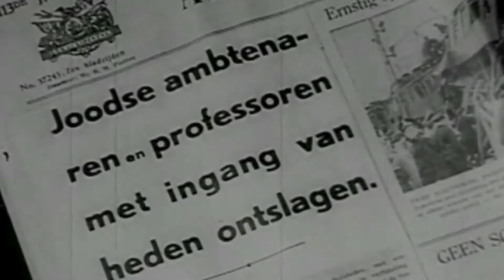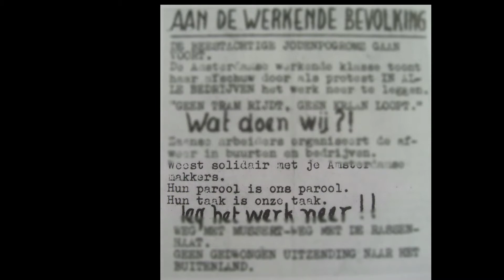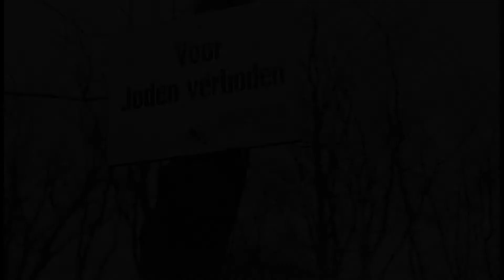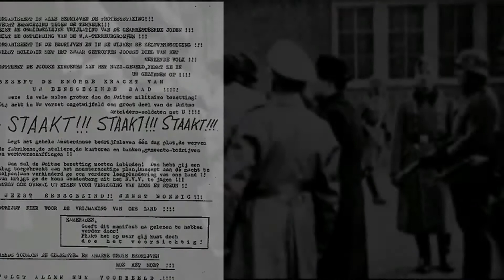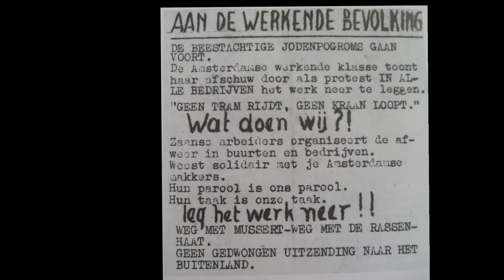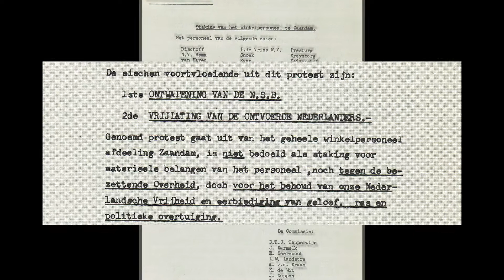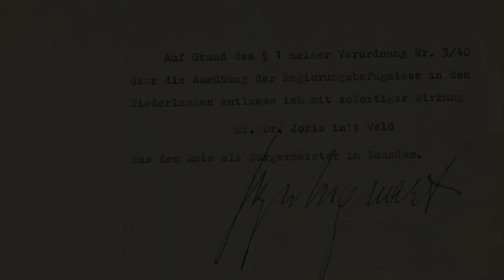19 Zaandam: Februaristaking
Staakt!!! Staakt!!! Staakt!!! luidt de oproep die op 25 februari 1941 in Amsterdam wordt verspreid. Staken uit protest tegen de Jodenvervolging. Een dag later breidt de staking zich uit naar de Zaanstreek. Vanuit de gehele streek trekken stakers in optocht naar de Dam in Zaandam. De Duitsers reageren woedend. Vanuit overvalwagens schieten Duitse militairen op de demonstrerende stakers. Daarbij wordt de twintigjarige slagersknecht Jan Keijzer gedood.

Het monument staat op de Wilhelminabrug vlakbij het Zaantheater.

Bep Koeman-Westmijze (1915) is de weduwe van verzetsman Gerrit Koeman, die betrokken was bij het organiseren van de Februaristaking in Zaandam.
Chris Kabel (1928) maakte als jongen van twaalf de Februaristaking mee.
Wim Nieuwenhuijse (1938), telg uit een communistische verzetsfamilie, was toen de oorlog uitbrak twee jaar oud.
Dirk May (1913) werkte bij het gemeentelijke lichtbedrijf, op de afdeling elektriciteit in Zaandam, hij deed mee aan de Februaristaking.
Cor Brak (1922) was 19 jaar in 1941. Staakte. Hij werkte als monteur en maakte stalen ramen en deuren.
Mart ten Wolde (1925) was één van de deelnemers aan de Februaristaking.